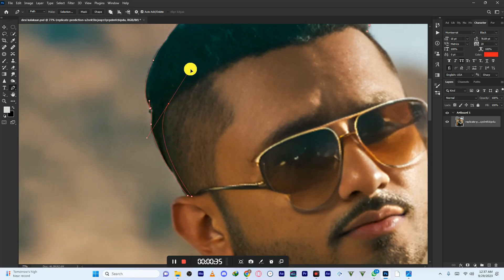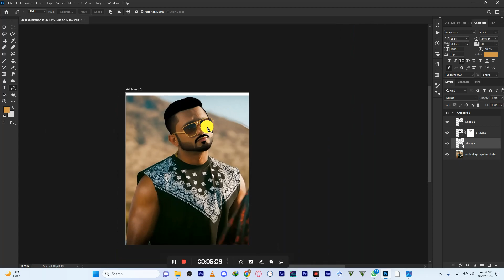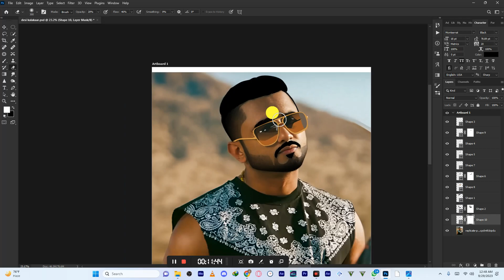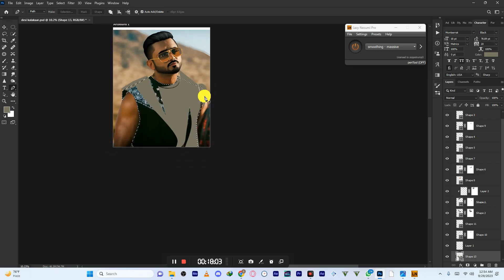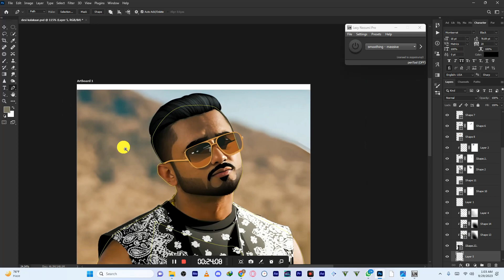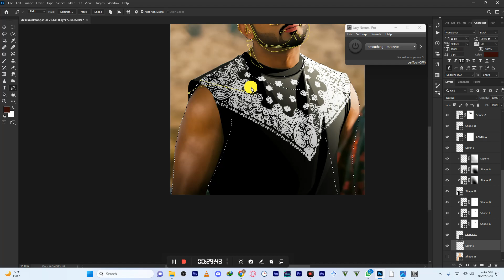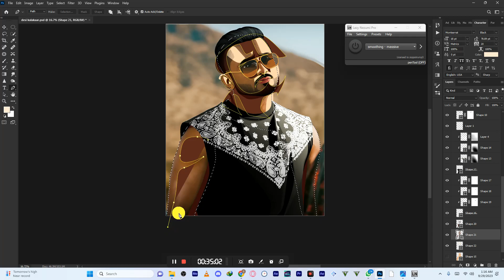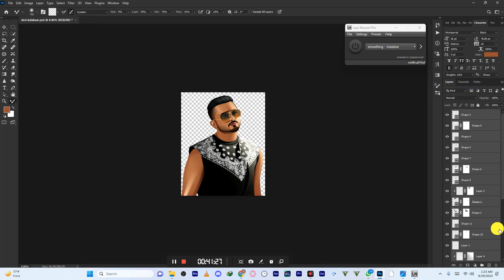Desi Kaala Star (kalakaar) - Yo Yo honey Singh - Step by step illustration process